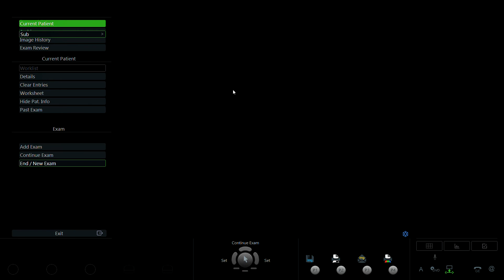NG T LĨNH